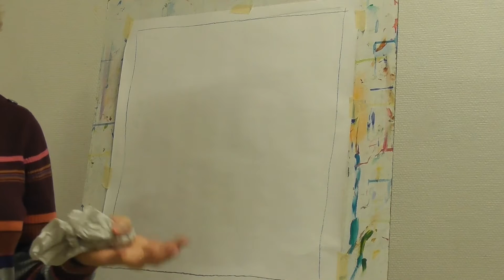Alina Witwitzka, Intuitiv Målning - kurs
Vad är intuitiv målning? Här kan du få inspiration till resan i ditt inre genom att måla egen tavla. Spännande resan med konkret teknik.
Filmen är en kort utdrag ur en ca 30 min samtal och praktisk förklaring  på Intuitiv Målningskurs på CREARE-Skapande Centrum i Göteborg. Mars  2017.